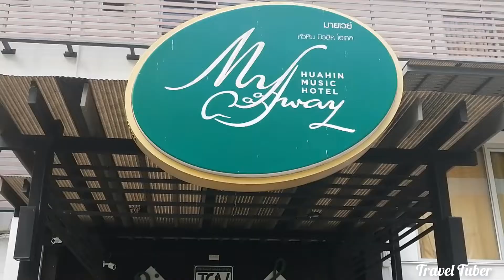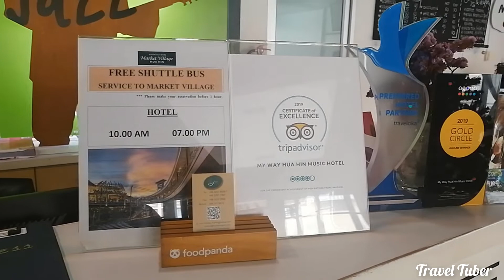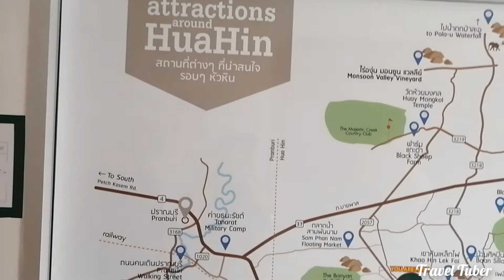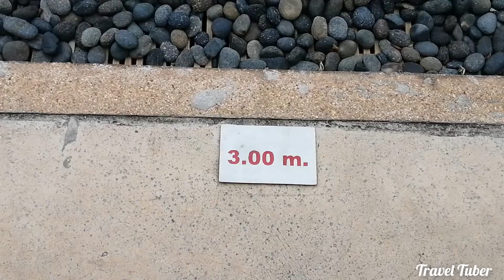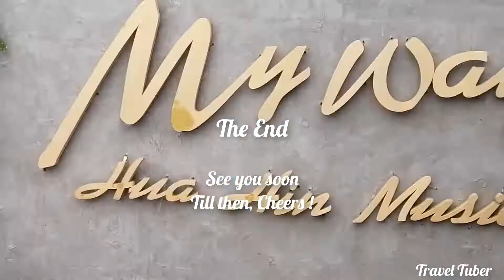Travel Tuber || My Way Hua Hin Music Hotel || Thailand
My way Hua Hin Music Hotel is a fantastic music themed hotel in Hua Hin that has a considerably good ratings on tripadvisor.